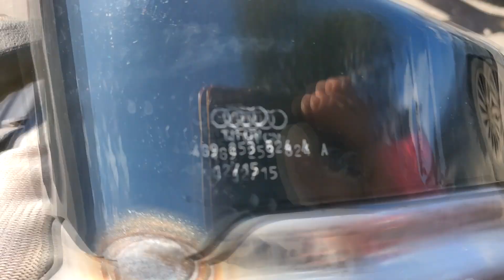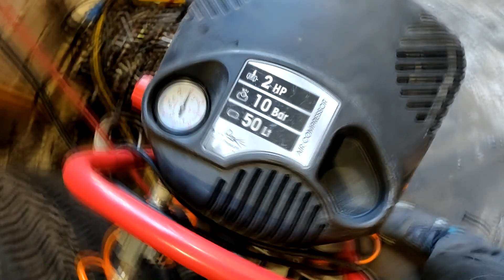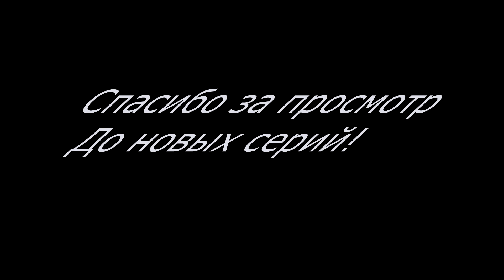Mitsubishi Galant VR4 Twin Turbo FWD. #6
В данном видео вы увидите выхлопную систему от Audi RS6 2015 года, который пойдет на митсубиси частично, и немного по кузовне.